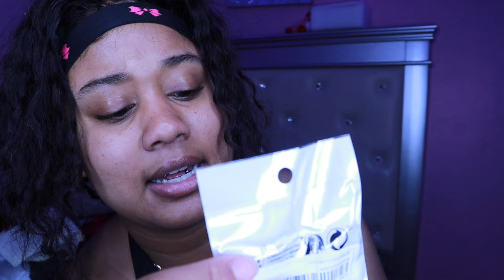Summer / Vacation shein try on haul 🩷 [ outfits , bags , shoes , accessories]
socials🦋🩷:

📸Snap: itz.yayaaa

Graphics insta: fyaaa_graphics
Lashes insta : Bratz_Kosmeticz

In this video i try on some fire summer , spring , vacation clothes from shein 🙈. Most things are a size medium , if you want the link just ask bc they’re not paying me🩷.